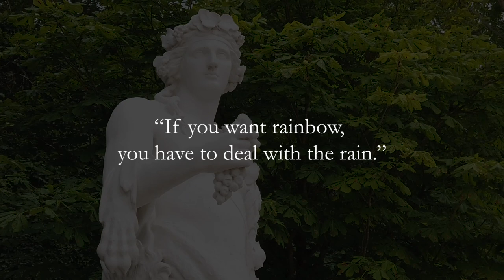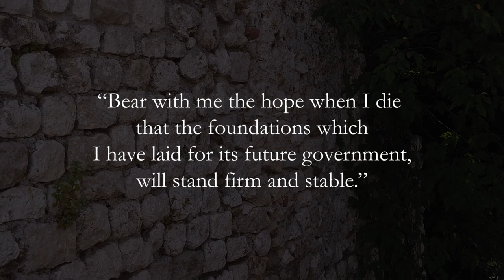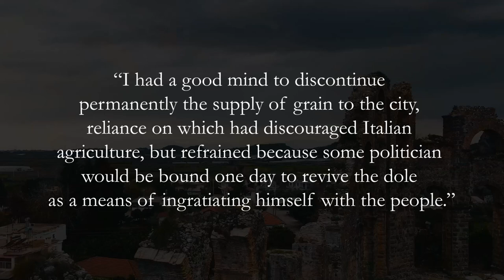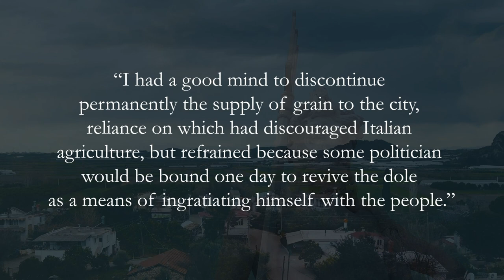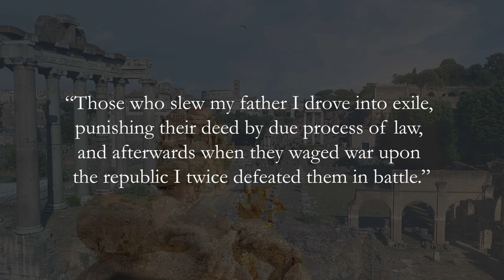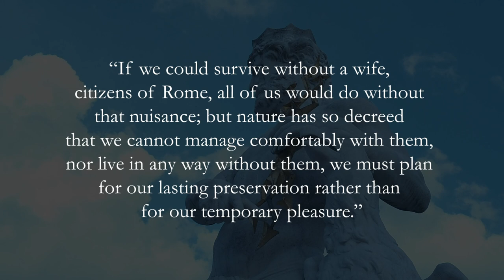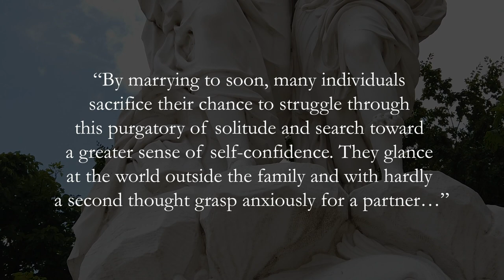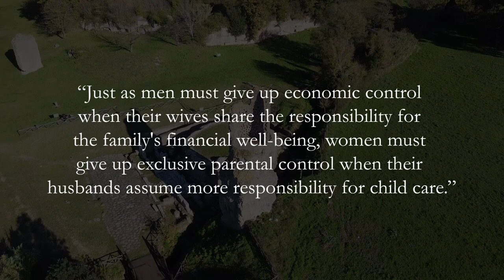Wise Quotes of the Roman Emperor Octavian Augustus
In this video, I made a video selection for you with a few surviving quotes from the first Roman emperor Gaius Julius Caesar Octavian August (September 23, 63 BC, - August 19, 14 AD,) - an ancient Roman politician, founder of the Roman Empire . 13 times served as consul, from 12 BC. e. - great pontiff, from 23 BC. e. had the powers of a tribune, in 2 BC. e. received the honorary title "Father of the Fatherland".
Write your favorite quote in the comments!